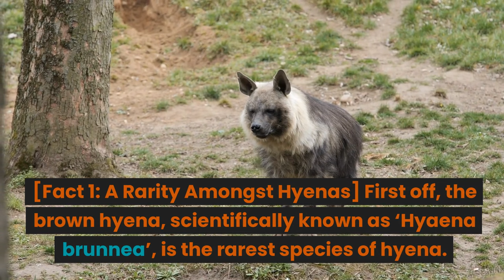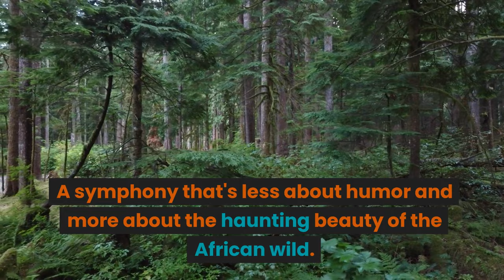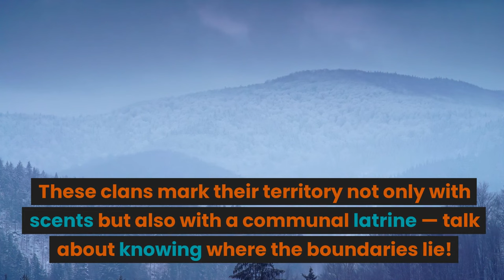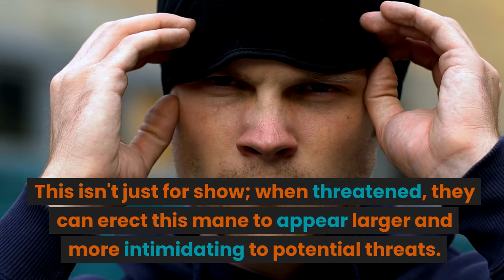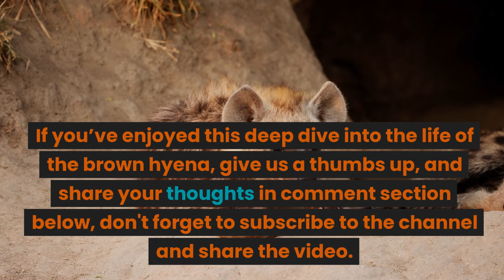"You WON'T Believe What This LAUGHING Ghost of the Desert Can Do! Shocking Hyena Secrets Revealed!"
Prepare to be amazed by the mysterious ghost of the African desert, the brown hyena! 🐾 These creatures have been shrouded in mystery... until now! We're exposing the top 10 mind-blowing facts about the rare and enigmatic brown hyena that defy reality. From their eerie night calls to their unbelievable survival skills, these animals are nothing like you’ve ever seen before. Dare to uncover the truths that will shock you and reveal the misunderstood life of a creature that’s both feared and desired! Hit PLAY now to discover the secrets of the wild that'll have you question everything you knew about the animal kingdom!